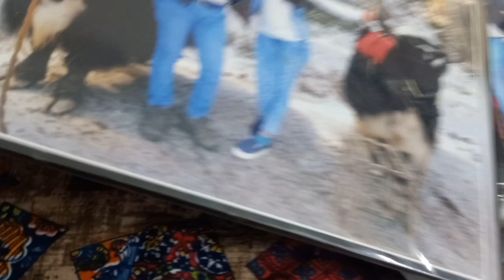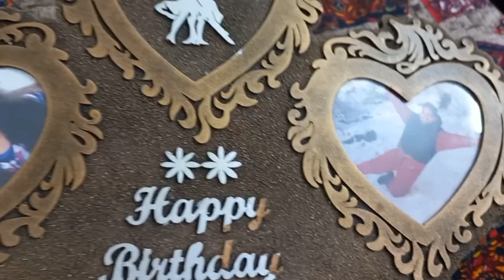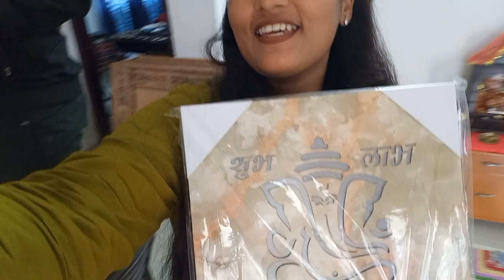आज नहीं चल पाएगा बहाना🤩|| जगते ही लगा दिया काम पर😂 || Soniya Sharma Vlogs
पिछले कुछ वीडियो में आपने देखा है की हमने नये घर में shift किया था लेकिन अभी तक घर का पूरा डेकोरेशन नहीं हो पाया । Yashu रोजाना काम को टाल देते है आज सुबह जगते ही मेने उन्हें बाहर जाने का मौका ही नहीं दिया सीधा काम पर लगा दिया😂

फोटो के लिए ड्रिल करते समय हमे बहुत प्यारे प्यारे फोटो मिले जिनमें सबसे खूबसूरत एक सर्टिफिकेट जो यश ने मुझे गिफ्ट किया था । हसी मजाक के साथ सारा काम फिनिश किया और बहुत enjoy भी किया।
पूरा ब्लॉग देखें और बताएं कैसा लगा हमारा काम करने का तरीका और हमारी लव स्टोरी❤️✌️